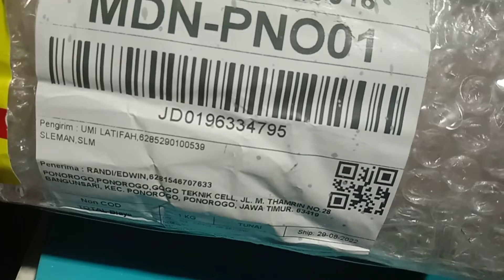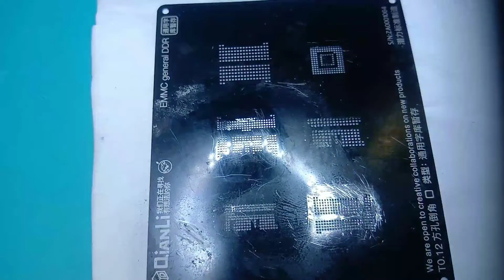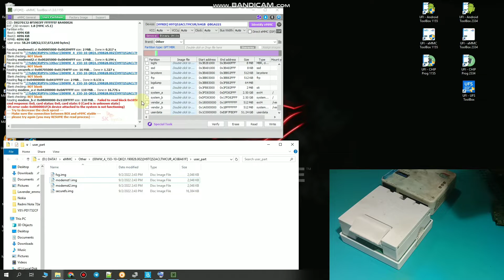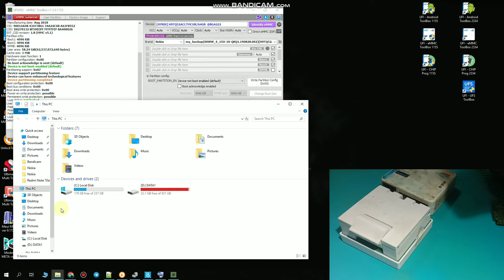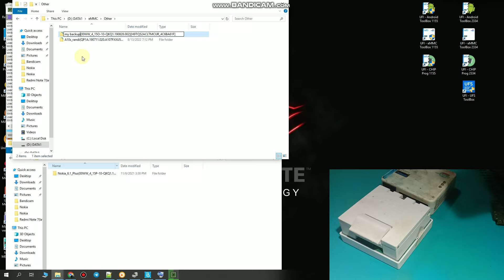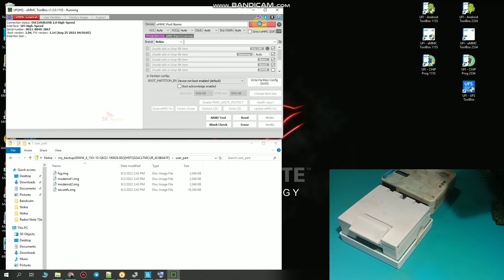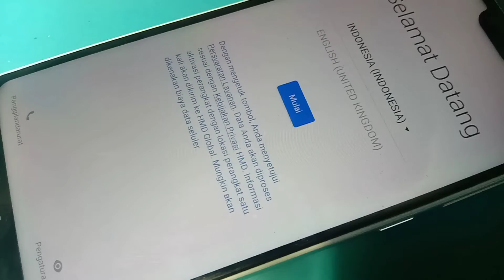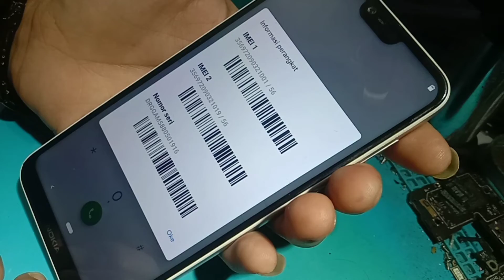Nokia 6.1 Plus TA-1116 TA-1083 Solusi Bootloop Bandel | Still Bootloop After Flashing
Solusi Bootloop Bandel Nokia 6.1 Plus TA-1116,Nokia 6.1 Plus Bootloop Solution,Nokia 6.1 Plus Stuck On Logo

Dump Nokia 6.1 Plus [TA-1116 TA-1083] eMMC File UFI Box

SERVICE ONLINE
HARDWARE & SOFTWARE